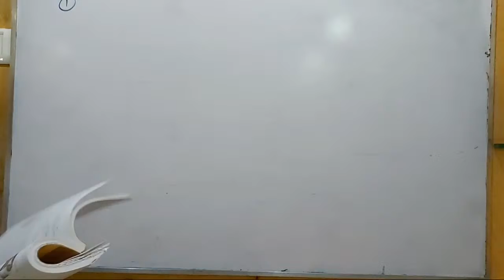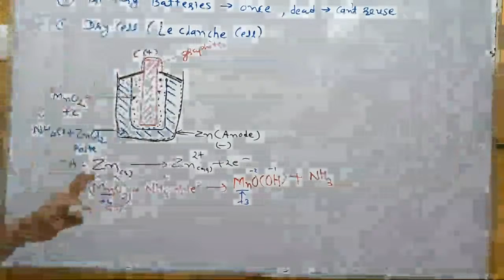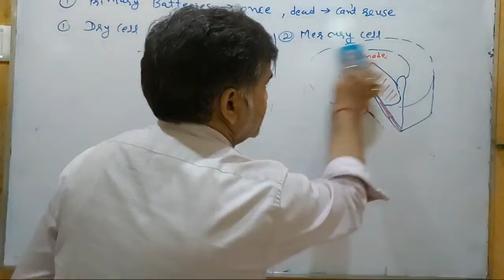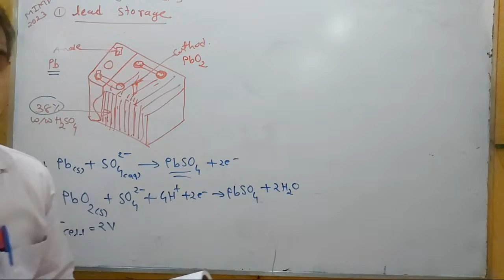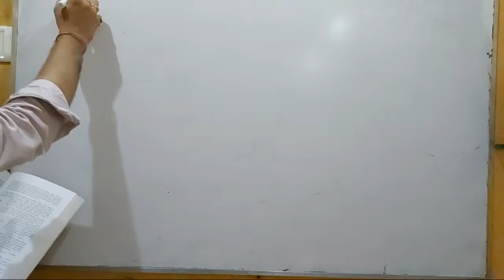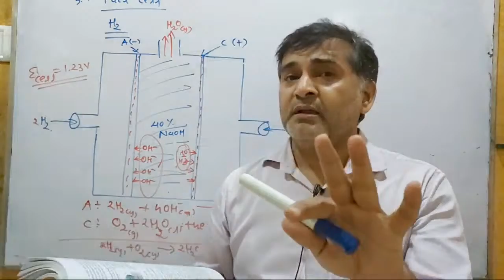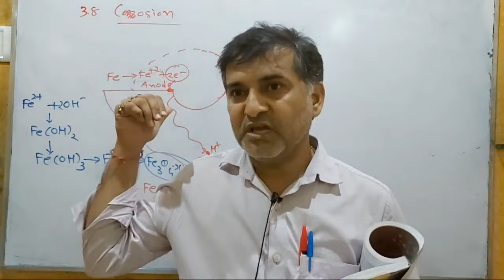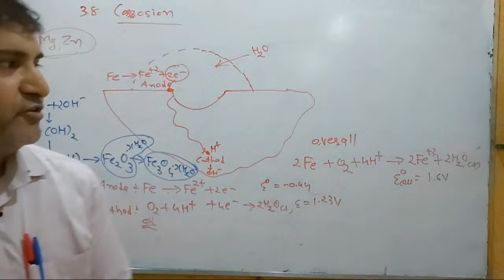Std12 Chemistry Unit 3 Electro Chemistry Part 10 NCERT Eng. Med. 1° & 2° Battery Dry Cell,Corrosion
Std12 Chemistry Unit 3 Electro Chemistry Part 10 NCERT English Medium,Product of Electrolysis,intex.

Std12 Chemistry Unit 3 Electro Chemistry Part 10NCERT EngMed

Std12 Chemistry Unit3 Electro Chemistry Part10 NCERT Eng.Med.Example no 3.4 & 3.5 molar Conductivity.

Std12 Chemistry Unit 3 Electro Chemistry Part 10NCERT English Medium,Kholrauch's Law and Limiting Molar conductivity. example 3.6,3.7,3.8

Std12 Chemistry Unit3 Electro Chemistry Part10 NCERT Eng.Med.3.4Conductance of Electrolytic Solutions

Std12 Chemistry Unit3 Electro Chemistry Part10 NCERT Eng.Med.

Std12 Chemistry Unit3 Electro Chemistry Part10 NCERT English

Std12 Chemistry Unit3 Electro Chemistry Part10 NCERT English Medium,Equilibrium Constant Kc,3.1to 3.3

Std12 Chemistry Unit3 Electro Chemistry Part 10 NCERT Eng Med

Std12 Chemistry Unit3 Electro Chemistry Part 10 NCERT English Medium,How to measure EMF,nurst Equation

Std12 Chemistry Unit3 Electro Chemistry Part 10NCERT English Medium,ElectroChemical Cell,EMF Calcula